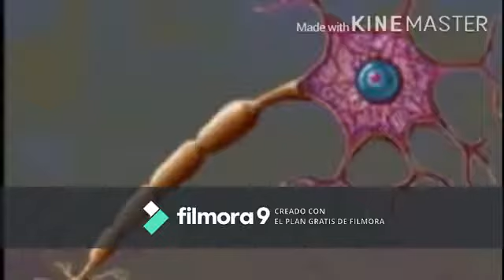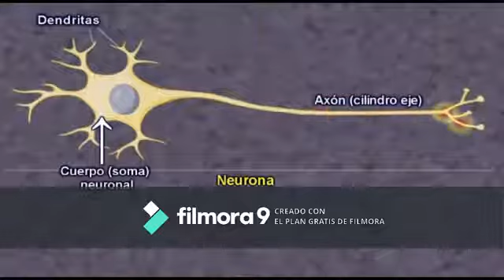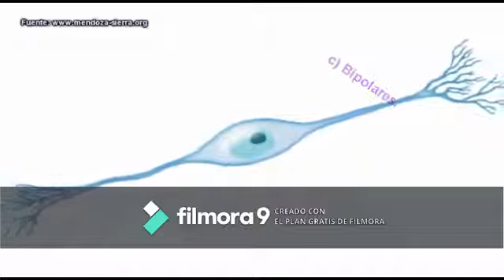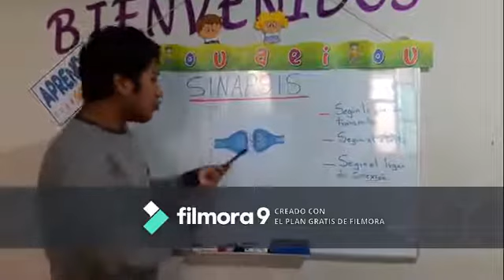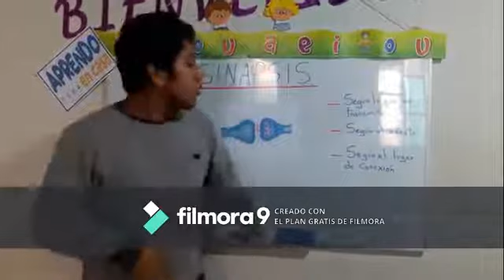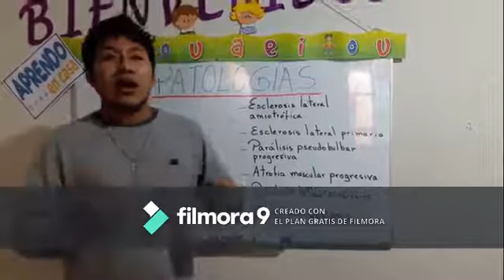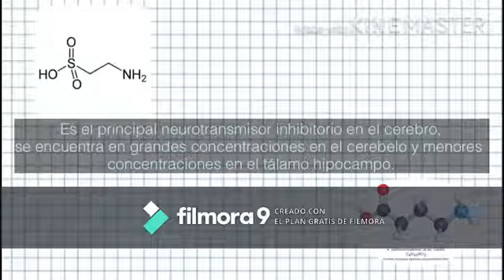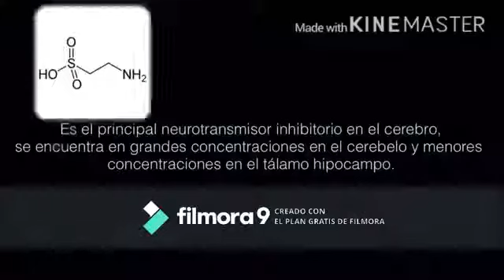Unidad mínima de nuestro pensar y accionar